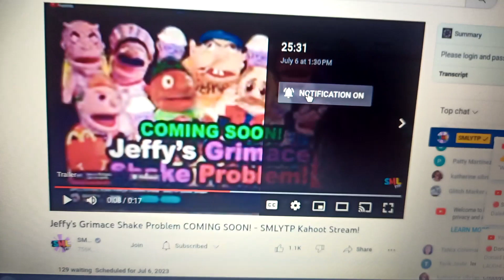Check Out the Super-Secret SML PUPPET Trailer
Jeffy's Grimace Shake Problem

Are you curious about the newest and most exciting program on the market?

Well, you're in luck!

In This Video we're debuting the Super-Secret SMLYTP Trailer

And the winner of the Kahoot Gets a Shout-out on the New Video and that's so PP.

So let's try to get 750 Likes and 500 People on This stream before it Ends.

See you guys There BYYYYEEEEEE

Happy birthday To Lucci

NOTICE
I am not SML nor do I try to say that I am not. I am a fan of SML that my son watches it every day on YouTube

Here's the Link for this song

McDonald's I'm Lovin it